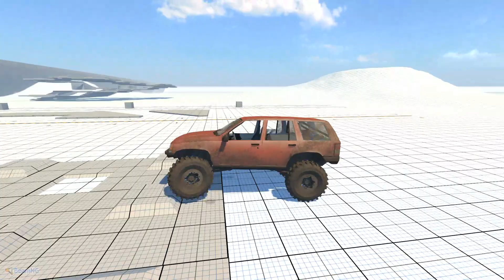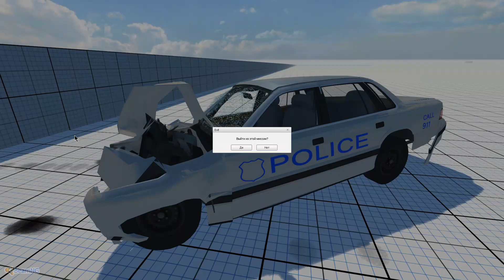BeamNG drive 0.3.0. очень старая версия игры.